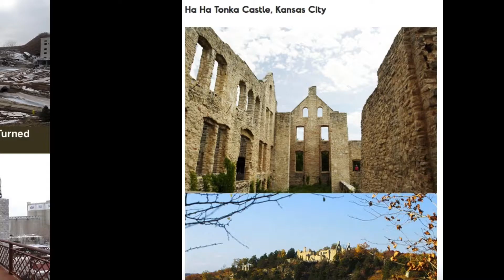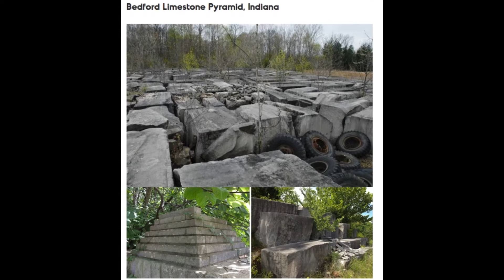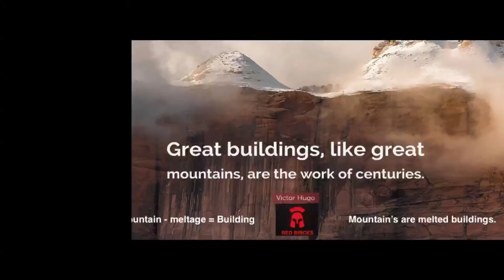Meltage USA Survivor's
Be patient and watch with your ears as your eye's awaken to the truth.
Think you can handle the truth?Well, if you think you can I will tell you.
"All the Mountain's in the World are actually melted Building's!
That's right!
These are just some buildings that survived some chaotic x-factor meltage thing that happened on the entire earth. Check it out an share.Peace